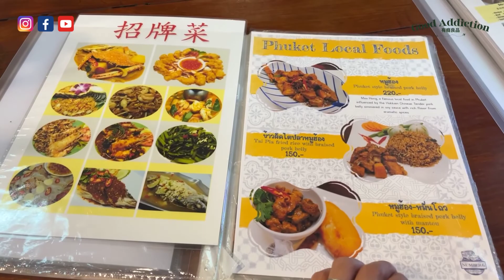2022 布吉之旅 EP6// 珊瑚島 Coral Island// 出海// 浮潛// 睇日落 // 釣魚// 巴東泰菜 No. 6 Restaurant